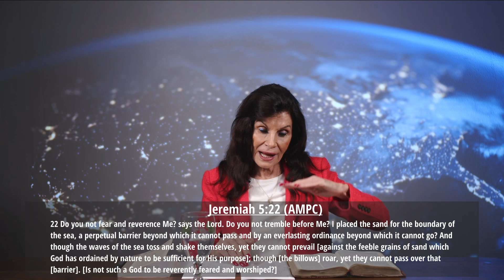InSight - Decree the Word of God to Change Our Nation!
Join Ginger on this episode of InSight as she discusses how to decree the true laws of God which supersede all others. Learn how to change the course of our nation and help bring it back into alignment with God's ultimate plan! Don't miss this episode!